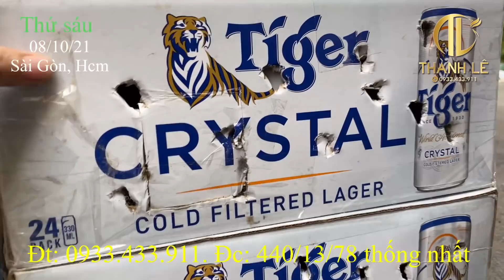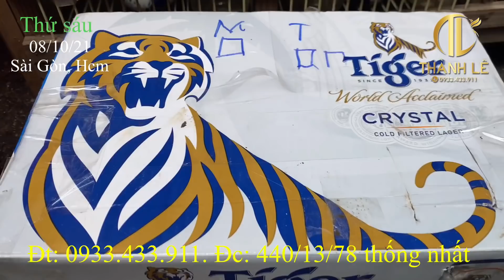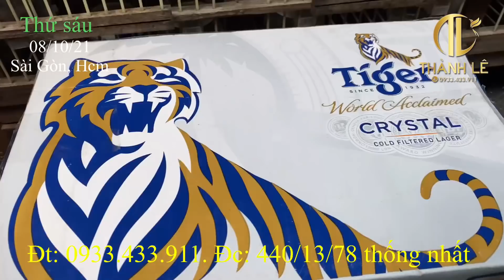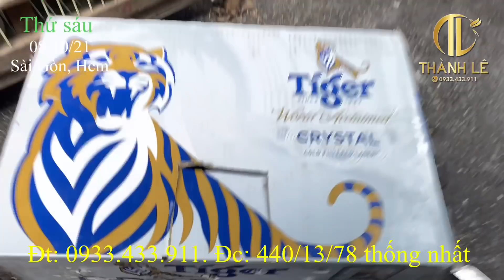Choè than Đăk Nông✅ Hoét lửa chuyền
Địa chỉ: 440/13/78 Thống nhất. F16. Gò vấp
Face book: Hội Chim Cảnh Gò Vấp